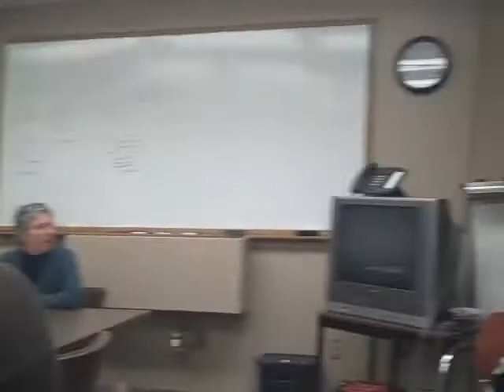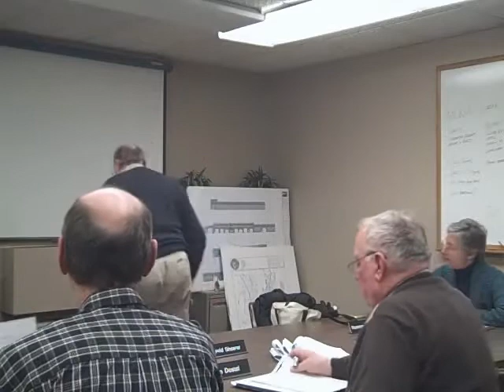Northampton Board of Public Works, 2/8/12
This is a recording of the complete 2/8/12 meeting of Northampton's Board of Public Works. This recording was made by Mimi Odgers.